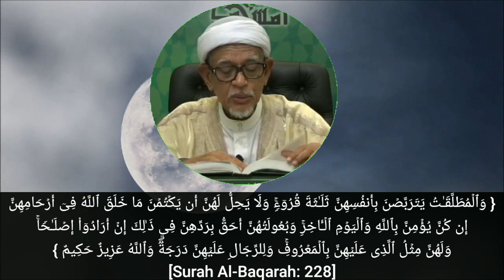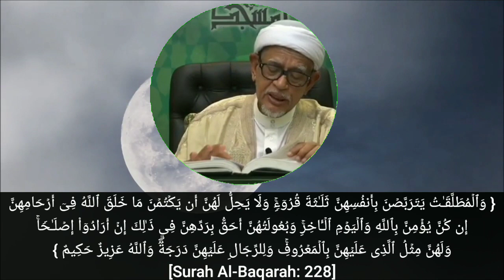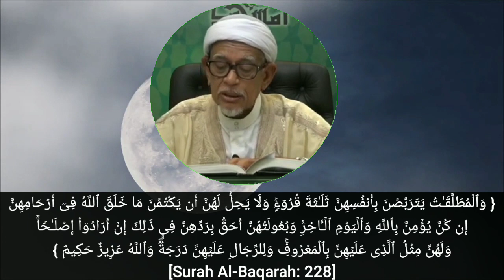Al-Baqarah Ayat 228 | Thalak Yang Ruju' Kembali dan Tempoh Masa